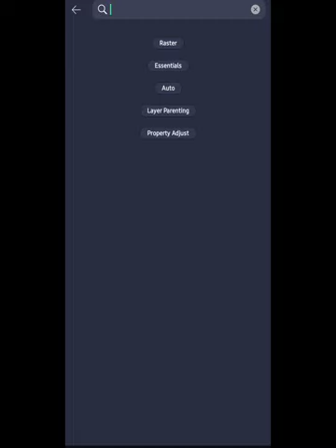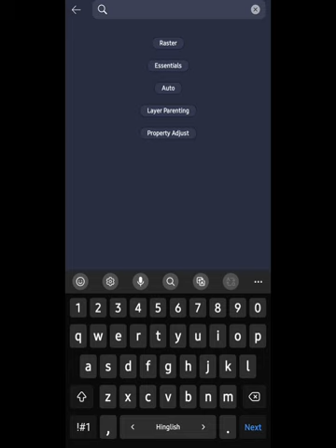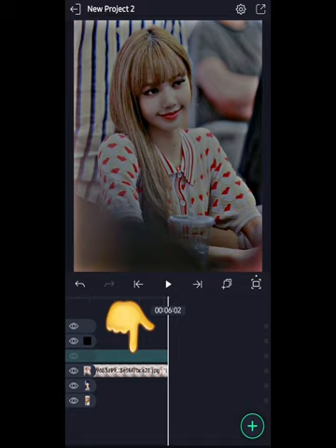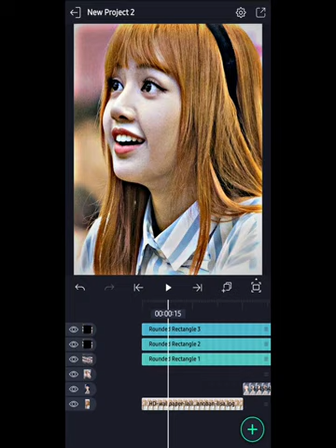How To Edit Photo in Alight motion | Alight Motion Photo Effect Editing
╚═★ 𝑇𝑎𝑔 ★═╝
alight motion

YOU GET